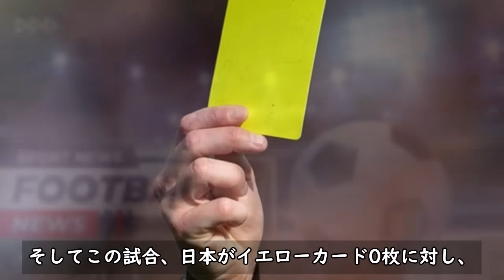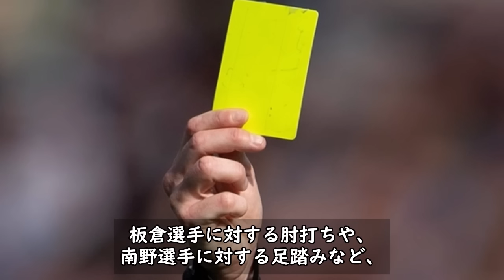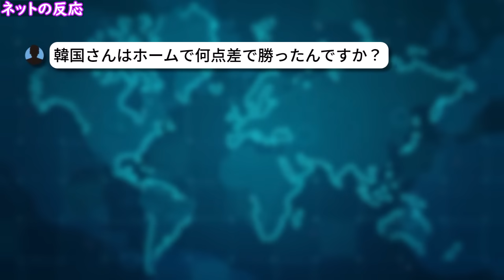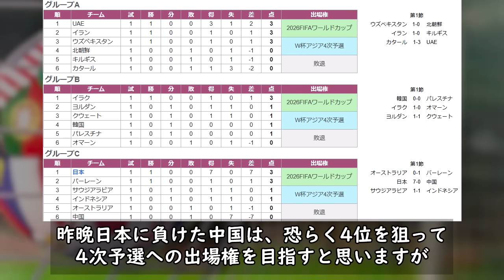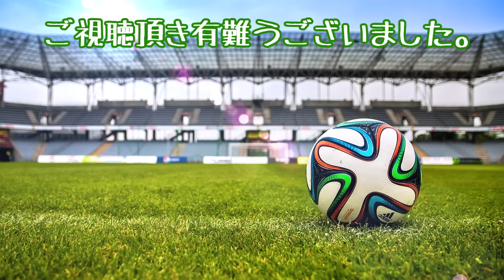【W杯アジア最終予選】韓国メディアが日本戦に惨敗した中国代表に苦言！「グループCで最弱」ｗ も日本のネットは「他国を批判している場合じゃない!!」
昨晩行われたW杯アジア最終予選 日本代表 vs 中国代表戦は、思った以上の大差となりましたよね。

そんな中国の惨敗劇に、なぜか韓国メディアが苦言を呈しているようです。

引用元：
FOOTBALL CHANNEL